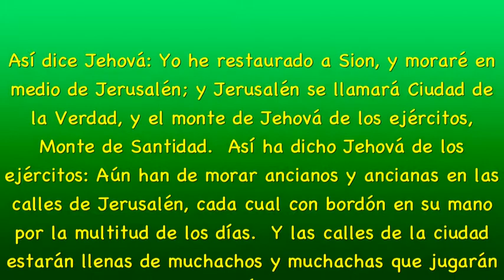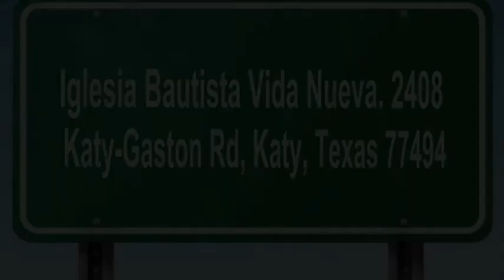Iglesia bautista vida nueva Katy Texas